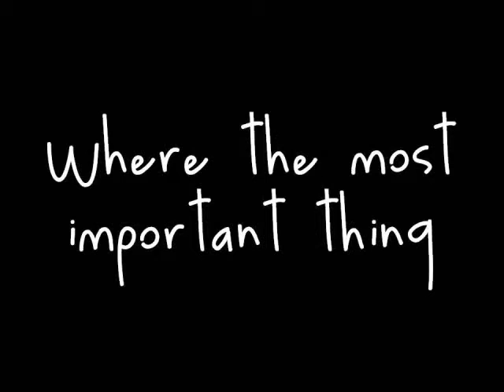NC State Sustainability - Office Trailer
Follow the NC State Sustainability Office staff on their quest to paint the town green.  One office, one campus, one goal:  climate neutrality!